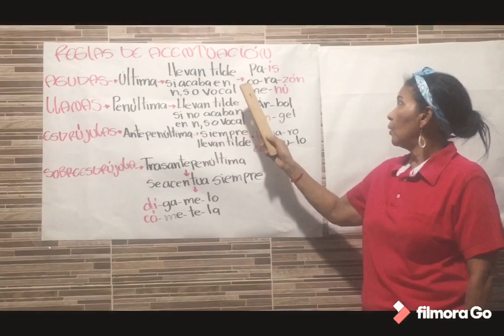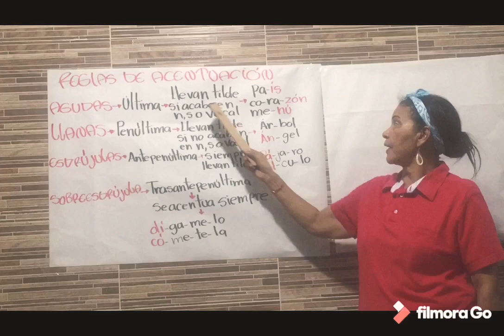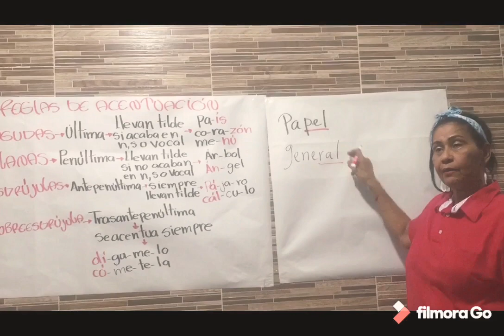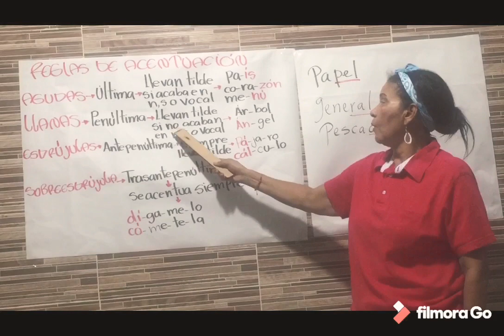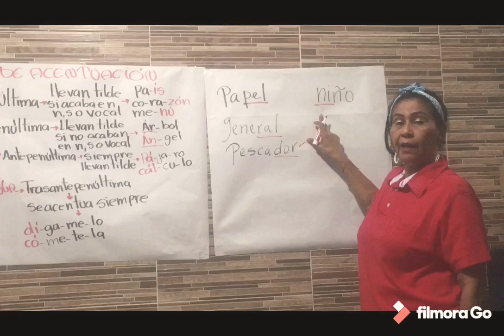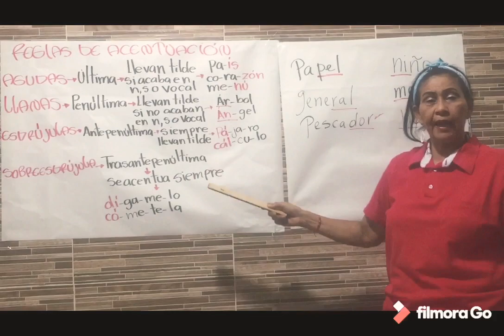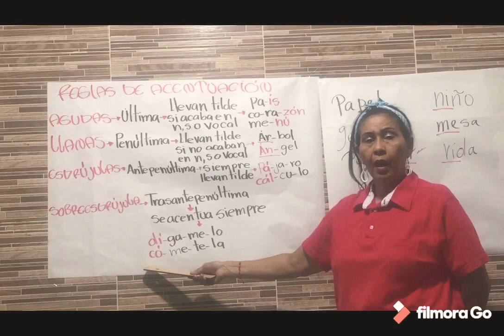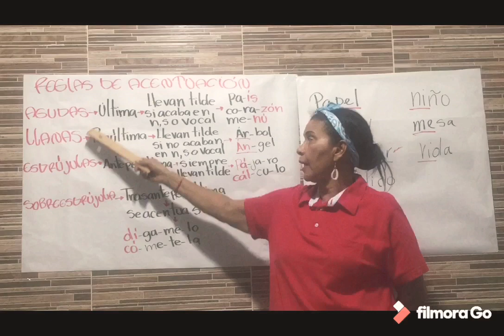Reglas de acentuación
Explicación de las reglas que se tienen en cuenta para reconocer y márcale tilde a las palabras mayo7/30